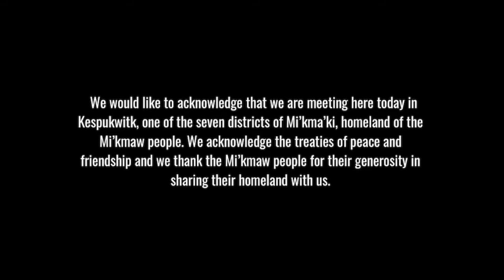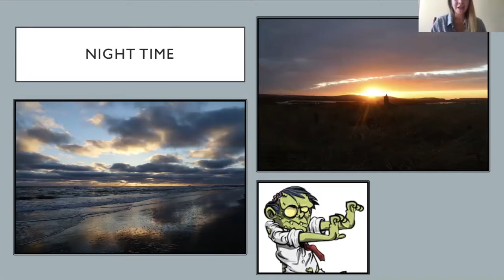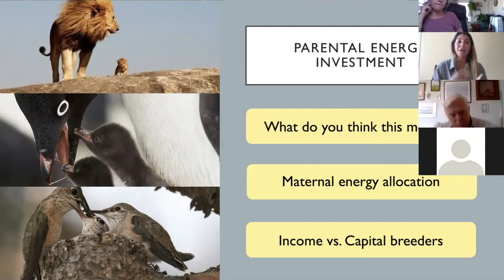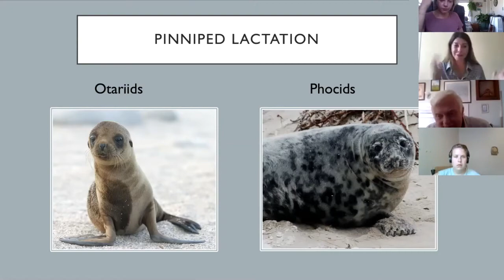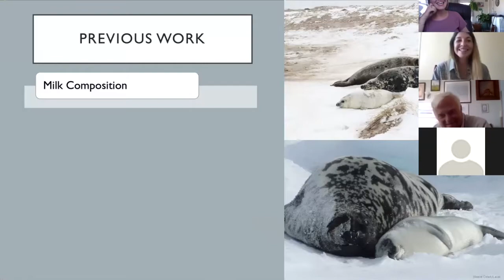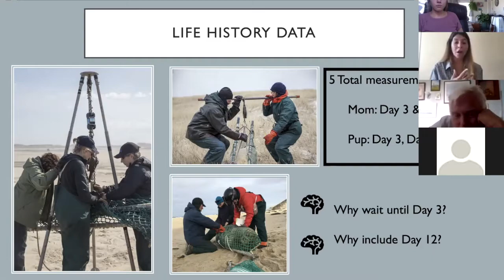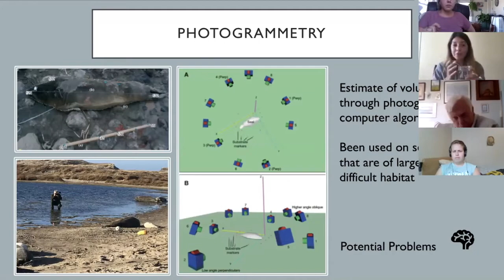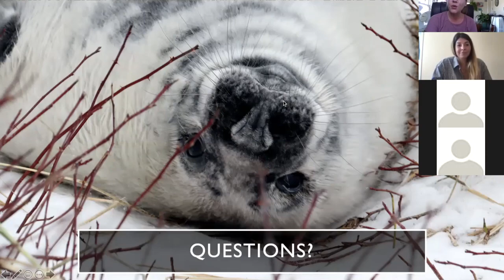Mili Sanchez - The Seals of Sable Island